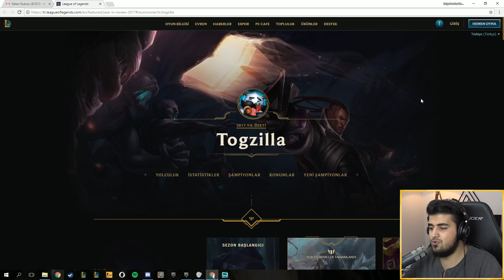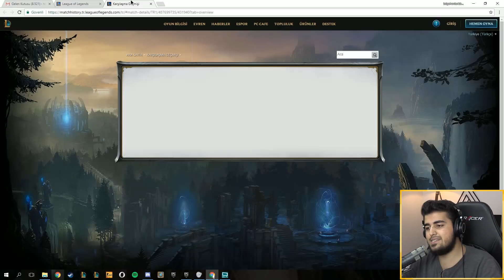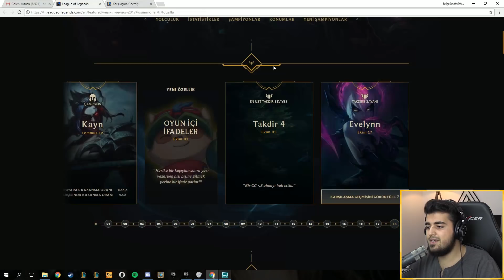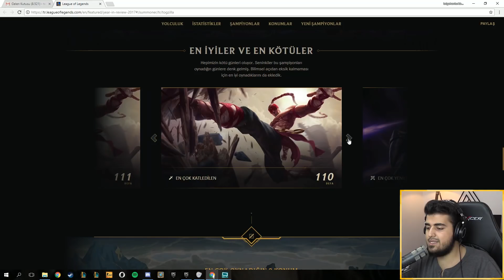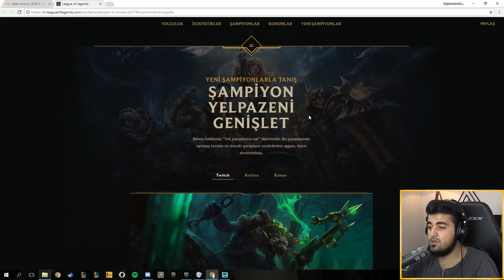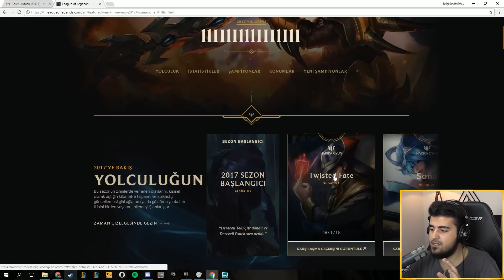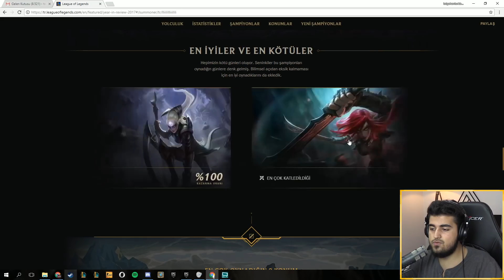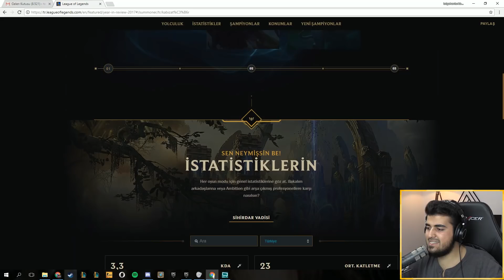2017 YOLCULUĞUM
2017 YOLCULUĞUM